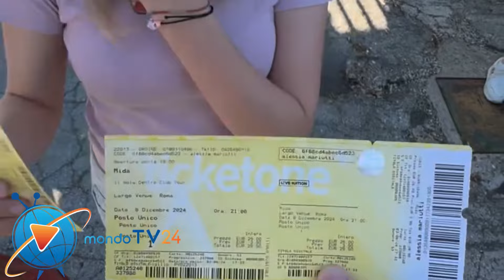Amici 23, Mida e una sua fan insieme con i biglietti del concerto in mano